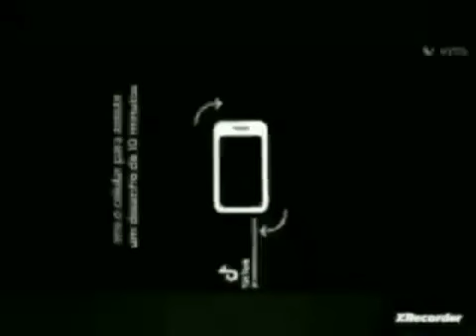Bob esponja tornei em um Gary adolescente episódio completo especial de Halloween